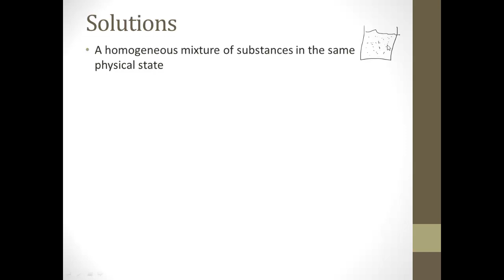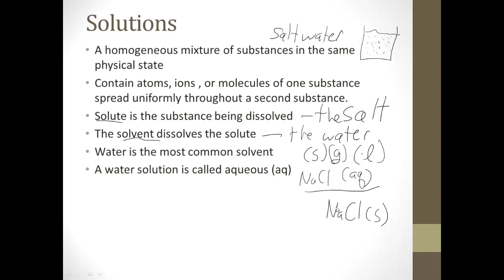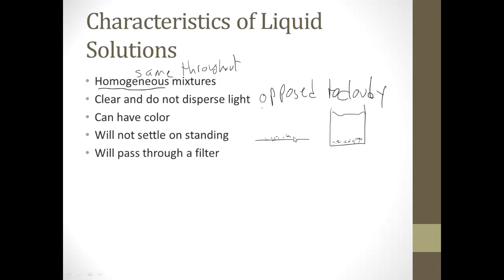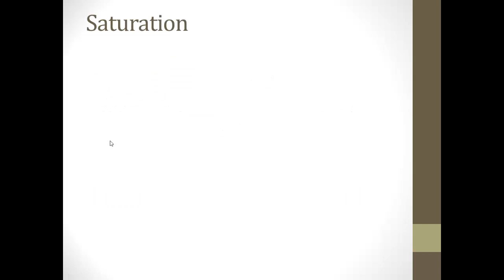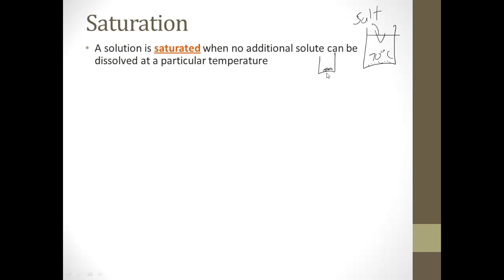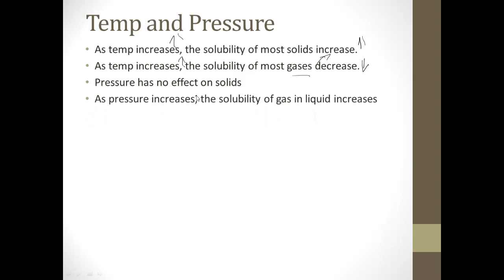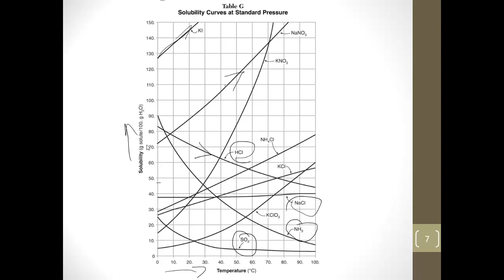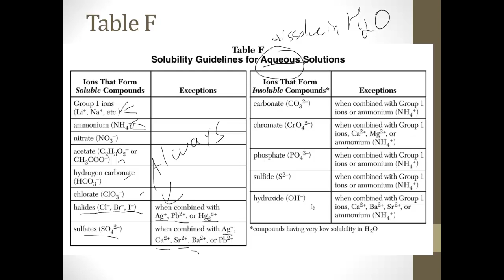16 1 Properties of Solutions